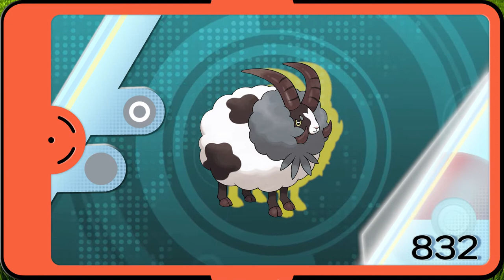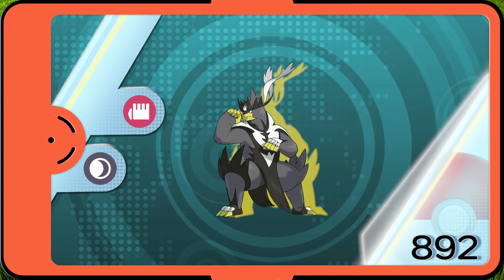Todos os Pokémon da Geração 8 (810-905)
Pokémon (uma abreviação de Pocket Monsters no Japão) é uma franquia de mídia japonesa gerenciada pela The Pokémon Company, uma empresa fundada pela Nintendo, Game Freak e Creatures. A franquia foi criada por Satoshi Tajiri em 1996 e é centrada em criaturas fictícias chamadas "Pokémon". Em Pokémon, humanos, conhecidos como Treinadores Pokémon, capturam e treinam Pokémon para lutar contra outros Pokémon por esporte. Atualmente existem 905 espécies de Pokémon.

Nesse vídeo pode ver todos os pokémons da oitava geração.